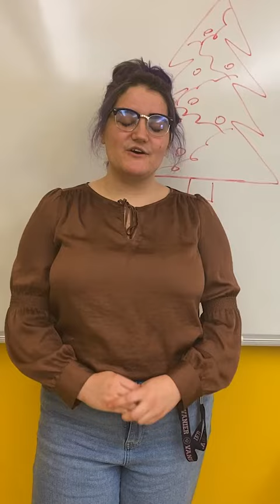Happy Holidays from The Aquinian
The staff from The Aquinian wishes you seasons greetings!

Like our Instagram! @theaquinian